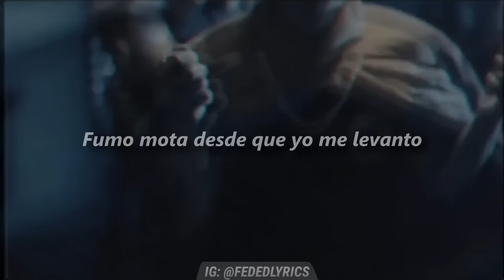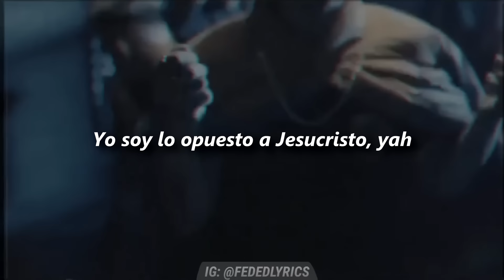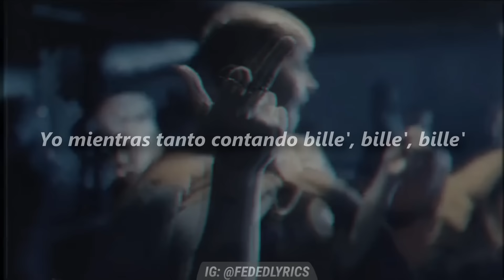DUKI x KHEA - HITBOY 🔥| LETRA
🎶CANCION ORIGINAL:🎶
DUKI x KHEA - HITBOY

Si eres el priopetario de la cancion y no te ha gustado que la haya utilizado, no dudes en contactarme:

LETRA:

[Intro: Duki & Khea]
Hitboy (Hey, Dímelo, ASAN)
Baby, I'm a hitboy (¡Duko!)
Baby, I'm a hitboy (Khea) (Yeah)
I'm a hitboy
I'm a hitboy
I'm a-, I'm a-, I'm a-, I'm a-
Ay, ay, ay, ay
¡Yeh, yeah!

[Verso 1: Khea]
Caigo, y si caigo bebe siempre me levanto (¡To!)
No me diga' nada que yo no me espanto (¡To!)
A ver, que tiren que no son para tanto (¡Tanto!)
¿Cuántos? solo dime, ¿Cuántos? (¿Cuantos?)
Tantos, si este viene siempre pongo los tantos (Tantos, Tantos)
Fumo mota desde que yo me levanto (Desde que yo me levanto)
Mami, reventamo' siempre to' los antros (Pa'-Pa')
¿Cuántos son? dime, ¿Cuántos?

Salgo a la calle on my flip flops (En pantuflas)
'Toy mas pegado que Abel pinto (Ya lo saben)
Dicen que soy el niño libre (Na, Na, Na, Na, Na)
Yo soy lo opuesto a jesucristo, yeah
ModoDiablo son sëx pistol (No le pegan)
Ella viene y la desvisto (Saco to')
Guardé la droga en la Ziploc (En la ziploc, ziploc)
En la mochila llevo un kilo

[Estribillo: Duki, Khea]
I'm a Hitboy, I'm a Hitboy
Por ma' que no quiera no van a poder pararno'
Mírame, mami, estoy puesto pa' ser millonario

Baby, I'm a Hitboy (Hitboy)
100k en los anillos (100k)
Weed, paca y brillo
Como el Obie dijo (Voy con la mo')
Vine y te la meto como fisher (Fisher, Fisher)
Mi negro mientra' tanto bailan tisher (¡Duko!)
Mirá como se está vistiendo Guille (Te quiero papi)
Yo mientra' tanto contando bille', bille', bille'

Puta ya no hay más que hacer (Ey, Ey, Ey)
Dame bille', bille', bille' tengo sed